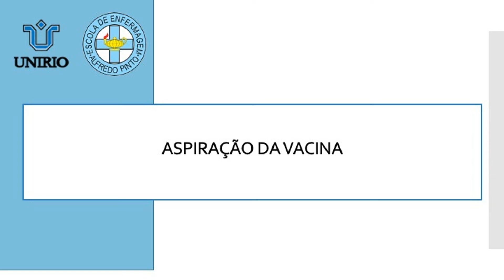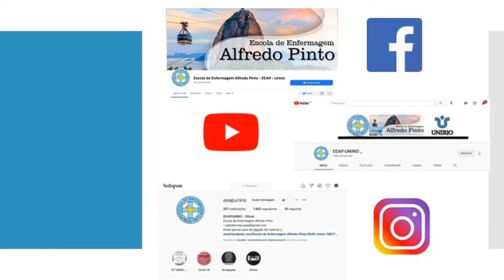Vídeo 2 - Treinamento de biossegurança: aspiração de vacinas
Trata-se de um treinamento de biossegurança desenvolvido pela Escola de Enfermagem Alfredo Pinto com o objetivo de oferecer capacitação sobre a técnica de aspiração de vacinas.

Registro no portal Educapes para a coleção: Vídeos